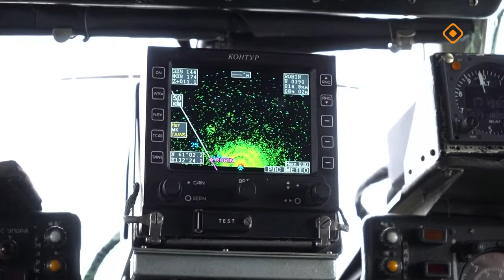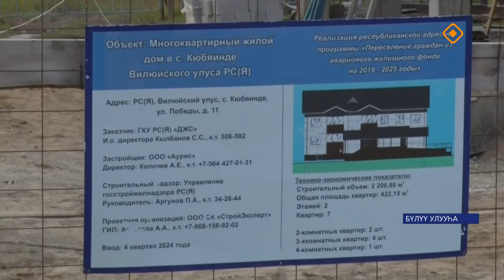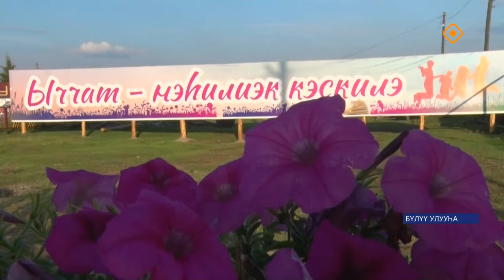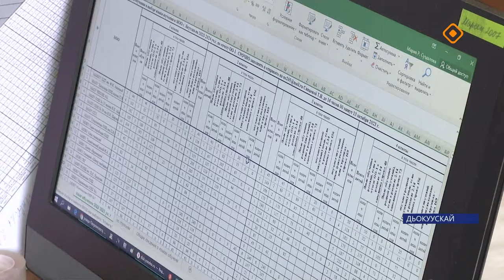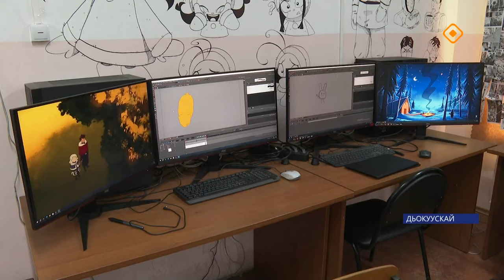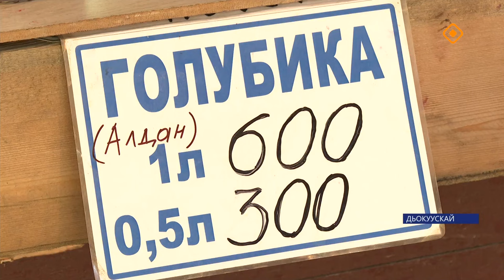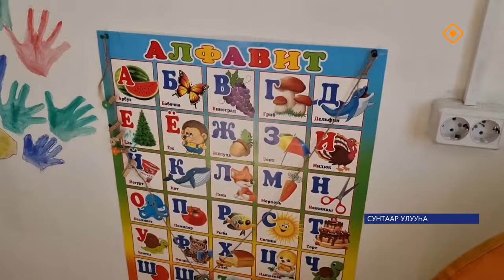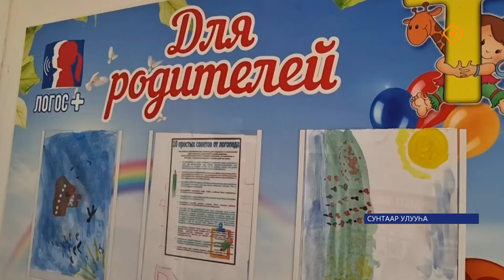«Саха сирэ» информационнай биэрии. Атырдьах ыйа 26 күнэ 13.30